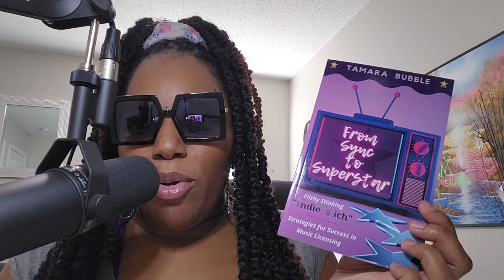You Got The Power - Episode 33 [I HEAR M🤑NEY PODCAST]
I HEAR MONEY PODCAST - Episode 33: You Got The Power, Hosted by @TamaraBubble

YOU have the power to commercially release your record! In this episode, Tamara Bubble explains the KEY difference in being signed to sync agency vs a record label and all the powers that be!!! PRESS PLAY to get juicy gems on how to move like a superstar with all your POWER!

RESOURCES MENTIONED DURING THIS EPISODE

1. From Sync To Superstar Kindle, Paperback or Hard Cover
2. From Sync To Superstar 📚 AUDIOBOOK + Q&A WORKBOOK TRAINING! (*Sync Superstar Academy Exclusive*)
3. Fundamentals of Sync: How to Get Your Music on TV 🧑‍🏫 MASTER CLASS (*Sync Superstar Academy Exclusive*)

LEARN MORE ABOUT MUSIC LICENSING
NEW!! Top 5 Mistakes Killing Your Music Career 📚 E-BOOK

NEW!! Sync Biz Tax Deductions  📚 INTERACTIVE TAX GUIDE + Q&A WORKBOOK! (*Sync Superstar Academy Exclusive*)

NEW!! Fix My Credit 💳 Personal Credit Enhancement Program (*Sync Superstar Academy Exclusive*)

QUESTIONS ABOUT SYNC, PODCAST? NEED ADVICE?